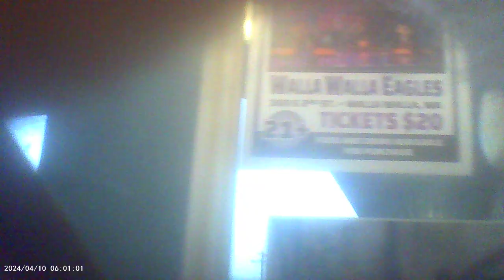Since AI masks what I hear can you hear other voices that shouldn't be there?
OK, what I mean I was ordering do you hear obscene statements made from the customers  at all? tell me what you hear from the v2k